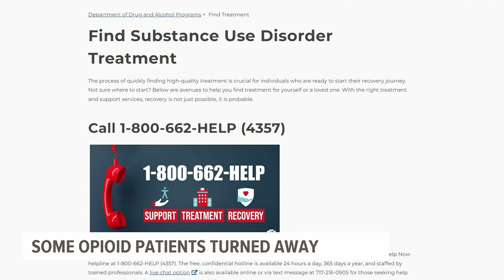Regulations forcing Pa. opioid treatment facilities to turn patients away, experts say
Pennsylvania's deadly opioid crisis continues to ravage cities and rural areas alike.

The most recent available data from the CDC shows 5,168 Pennsylvanian's died from overdoses in 2021, an average of 14 per day.

Meanwhile, healthcare professionals, meeting with lawmakers in Harrisburg on Thursday, said state regulations are holding them back.